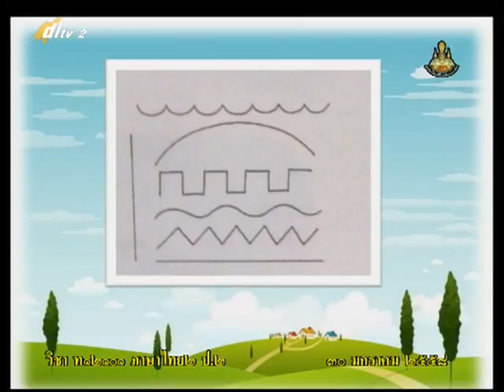081B+2300158+ท+คำกับความหมาย+thaip2+dl57t2